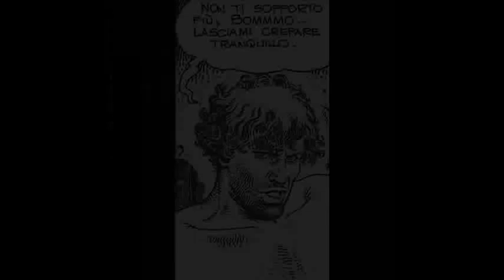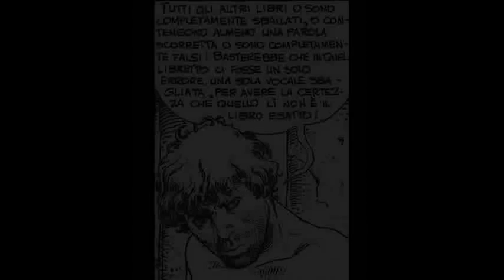Milo Manara - Fone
Maurilio Manara detto Milo (1945) è un autore di fumetti italiano, conosciuto in Italia e all'estero per il fascino sensuale delle sue tavole. Studia al liceo artistico di Verona, poi si iscrive ad Architettura a Venezia senza conseguire la laurea. Si accosta alla pittura per poi abbandonarla in maniera polemica. Debutta nel mondo del fumetto alla fine degli anni sessanta come autore di storie erotico-poliziesche della collana Genius. Prosegue il filone erotico-sexy con il personaggio della corsara Jolanda de Almaviva, pubblicato dalla RG di Renzo Barbieri e Giorgio Cavedon.
Dopo alcuni lavori realizzati per il mondo dei giovanissimi (Il Corriere dei ragazzi, 1974) Manara inizia prestigiose collaborazioni.
Sul versante satirico, risale a metà anni settanta la realizzazione, con Silverio Pisu, della rivista Telerompo. Sempre per la sceneggiatura di Pisu pubblica su Alterlinus (1976) Lo scimmiotto. Altre importanti collaborazioni di Manara sono quelle con Larousse (per una Storia di Francia a fumetti, La scoperta del mondo e La Cina) e Mondadori (tre episodi della Storia d'Italia a fumetti di Enzo Biagi). Con Pedro Almodovar (Parigi, 1993), ha collaborato per La feu aux entrailles. Altre sue storie: Il profumo dell'invisibile (1986), Candid Camera (1988), L'uomo delle nevi (1979), su testi di Alfredo Castelli, all'interno della collana Bonelli Un uomo, un'avventura, Giuseppe Bergman (1980), sequel del primo episodio pubblicato in Francia e Belgio), e il western Quattro dita (l'uomo di carta), pubblicato in Italia sulla rivista Pilot.
Nel 1986, sulla rivista Totem, Manara inizia la pubblicazione de Il profumo dell'invisibile che sancirà il successo della seducente protagonista Miele.
(da Wikipedia)

Tratto da 'Metal Hurlant', Marzo 1981.

Musica: Ash Ra Tempel, 'Begleitmusik zu einem Hörspiel', dall'album 'The Private Tapes Vol. 1' (1996).